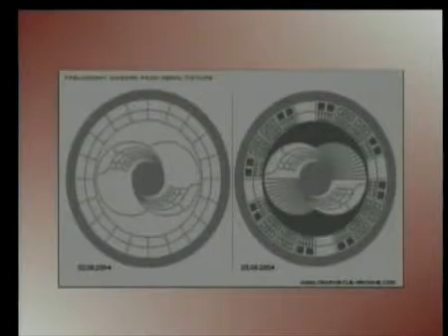INVASAO ( Parte 9/10 DUBLADO ) Documentário sobre OVNIS com JAIME MAUSSAN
Fantástico documentário com provas incontestáveis sobre a presença de OVNIS no méxico e partes do mundo.